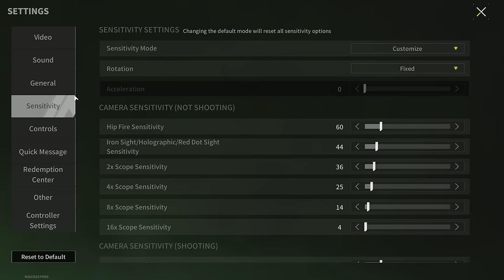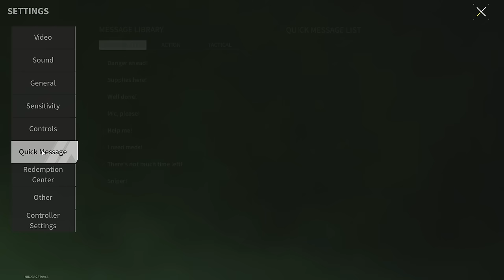NEW WEAPON - KATANA! The Most Dangerous Weapon in Close Combat - Lost Light